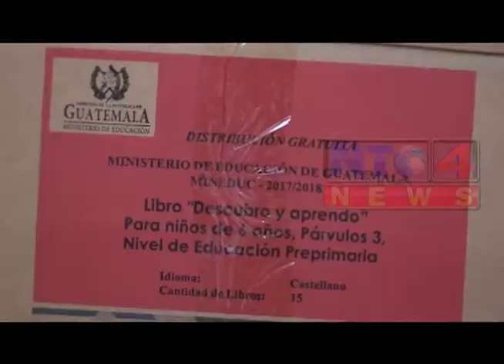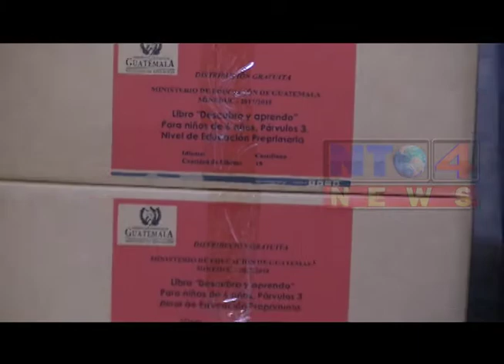ESTUDIANTES PODRÍAN SER AFECTADOS, DEBIDO A LA FALTA DE LIBROS DE APRENDIZAJE